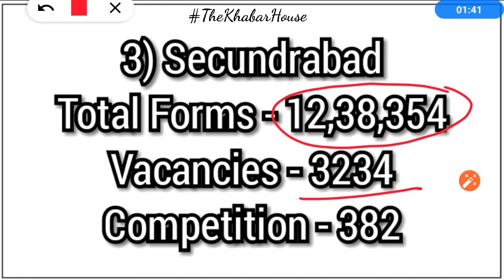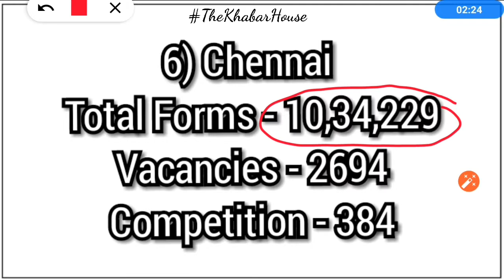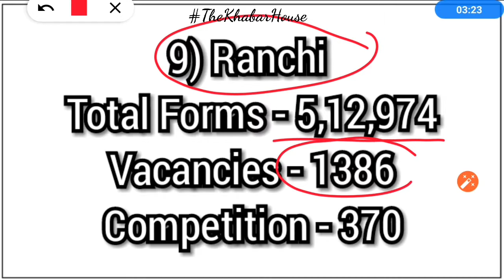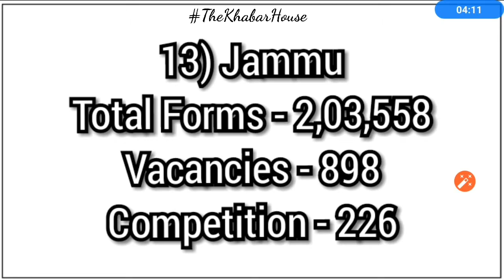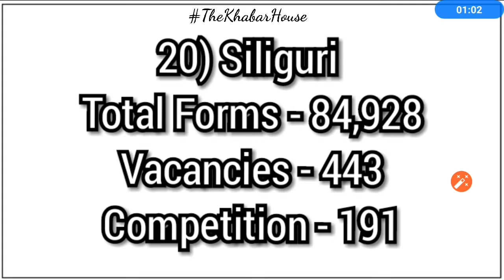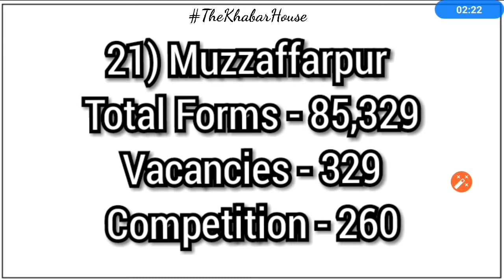Railway NTPC Recruitment 2019 | अब तक सभी जोन में कितने फार्म भरे जा चुके??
अब तक सभी जोन में कितने फार्म भरे जा चुके